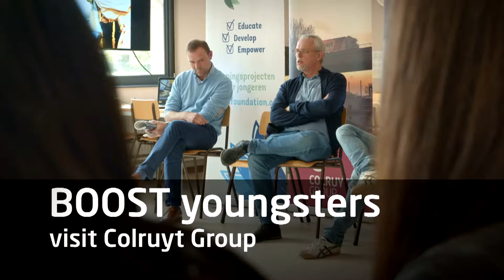Colruyt Group welcomes BOOST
On 18 May 2016, Brussels youngsters of the Collibri Foundation project BOOST visited Colruyt Group. It was a fascinating and instructive afternoon for all people present, such as... CEO Jef Colruyt. Read the report!